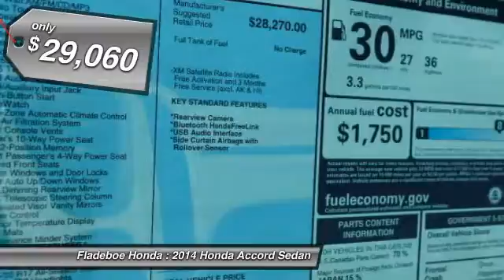2014 Honda Accord Sedan Irvine Orange County AC4696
Fladeboe Honda
16 Auto Center Dr

Don't miss this 2014 Honda Accord Sedan. It's equipped with Automatic transmission and features a CRYSTAL/BLACK exterior. With 5 miles, You'll want to take this car home. Make a great choice today.